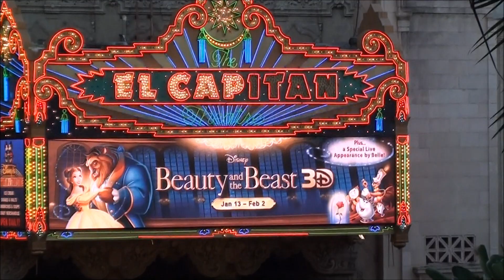Hollywood Highland Babylon Courtyard Hollywood, California - January 12, 2012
The centrepiece for the entire Hollywood Highland complex in Hollywood is Babylon courtyard, a large open space in the middle of the complex that boasts an array of shops, cafes, kiosks and other attractions like fountains and exact replicas of huge movie props from movies by the famous director Cecil B. Demille. It's an awesome place!